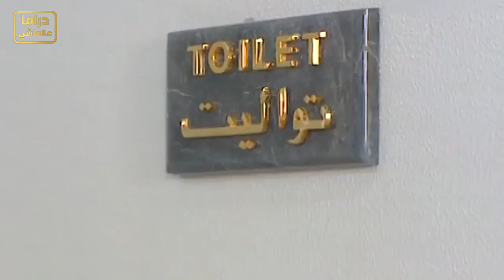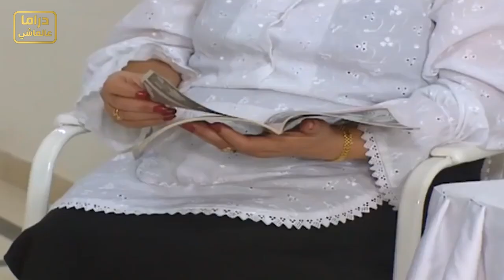اغرب مطاعم دمشق على الاطلاق | شوفو شو عملو بالزبائن بالاخير| مرايا